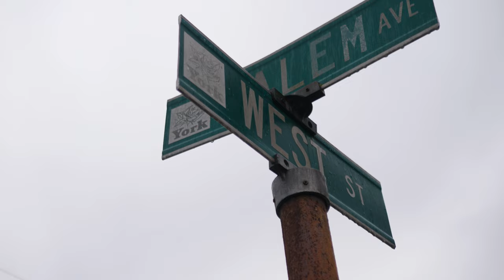Kwame Katana - My Biggest Battle (Official video)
Follow me on snap: kwamekatana
Stream my new album "Save Your Apologies" 👇🏾👇🏾